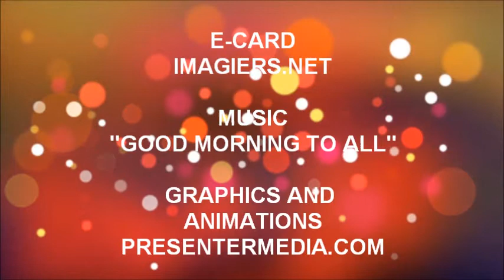FELIZ ANIVERSÁRIO KEREN